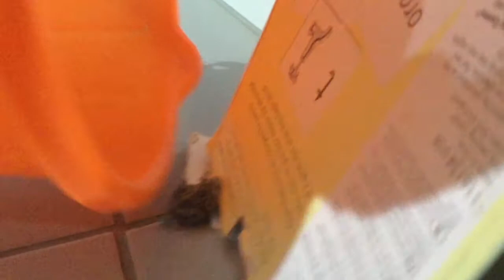Baby frog got in my house